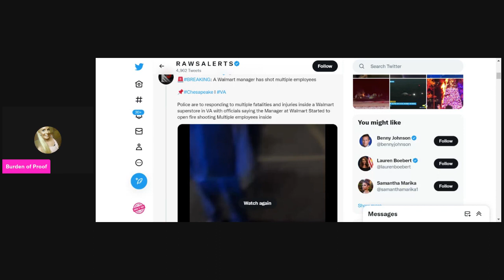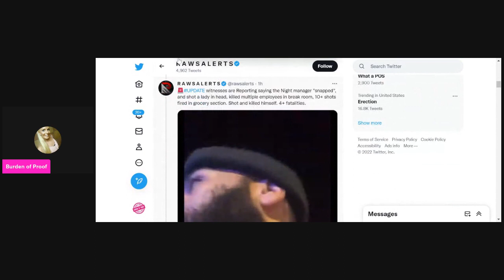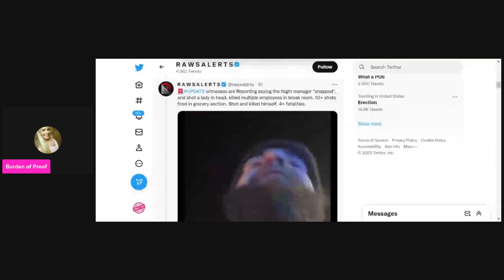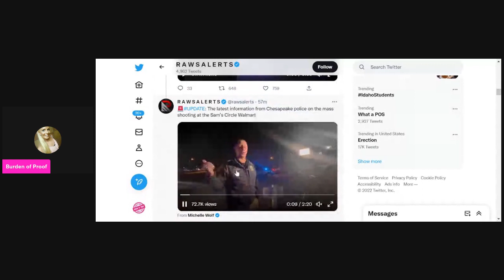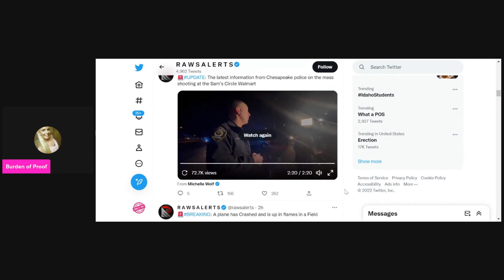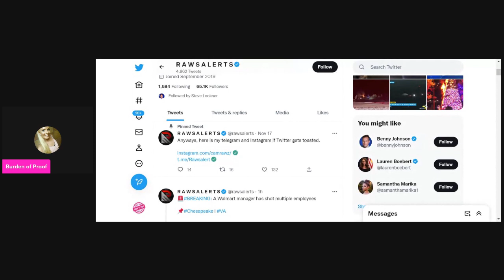Shooting at Chesapeake Walmart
Breaking News: Multiple people were shot and killed inside a Walmart in Chesapeake, Virginia, according to a police spokesman. The shooter was found dead at the store.